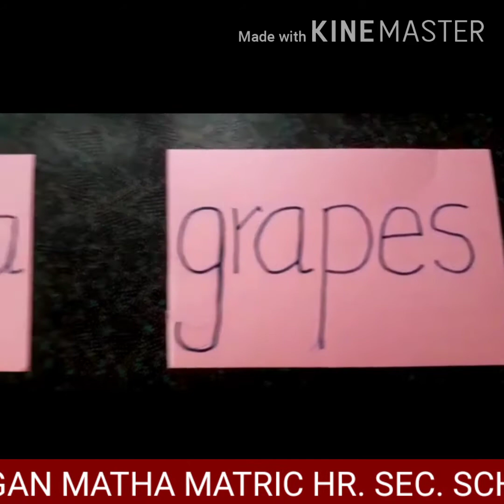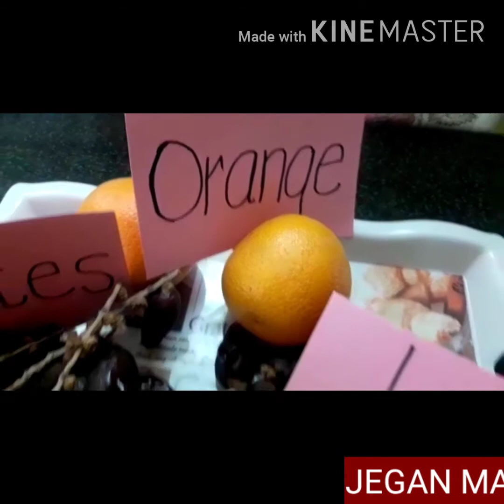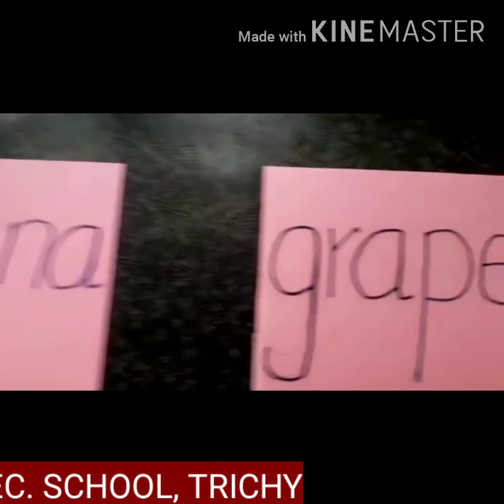UKG EVS - FRUITS PART - 3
JEGAN MATHA MATRIC HR.SEC.SCHOOL, TRICHY